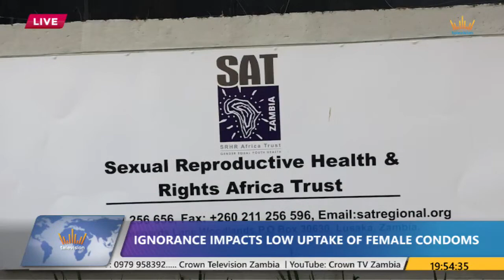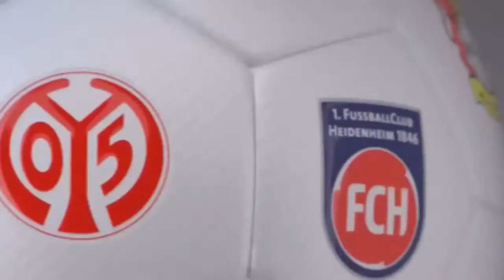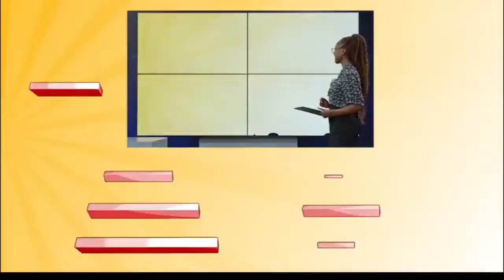Crown TV || Grand News with Thandiwe Banda Kabaso || 20th September,2023.